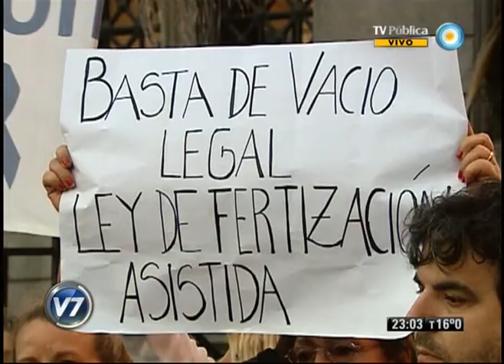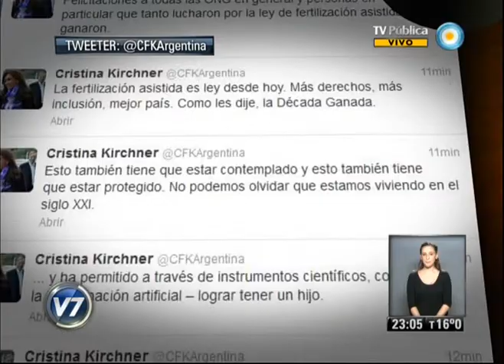Visión 7 Resumen: Primera parte 05-06-13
Visión 7 Resumen con toda la información que hay que saber para el cierre del día. Con la conducción de Pablo Camaití, y producción integral de la Gerencia de Noticias de Canal 7, con la participación de los columnistas: Gabriela Previtera en deportes, Esteban Magnani con las novedades tecnológicas, Maxi Martina con Visión 7 Rock, y en el móvil Eduardo Salim Sad. Emitido por Visión 7, noticiero de la TV Pública argentina, el miércoles 5 de junio de 2013.